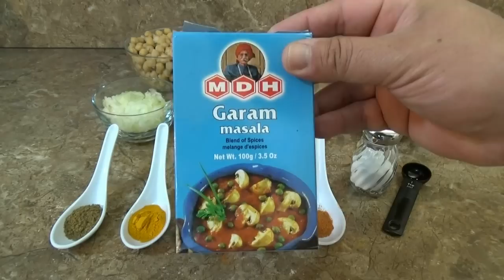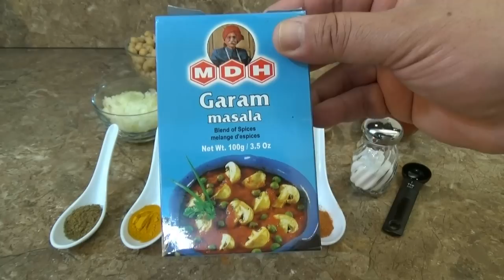Garbanzos al estilo Hindú Chana Masala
Un Popular plato vegetaiano Hindu,  Prepalo en casa , aqui la receta paso a paso